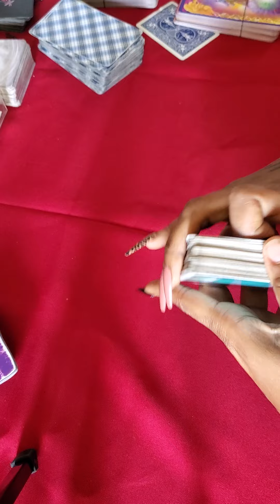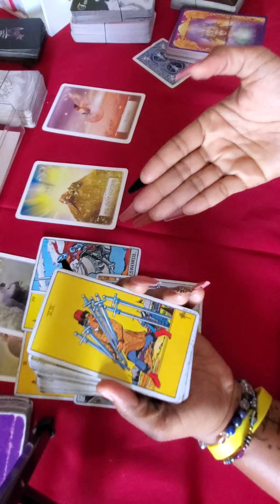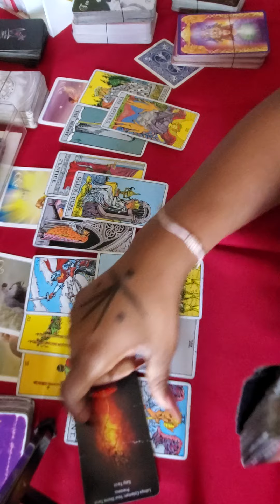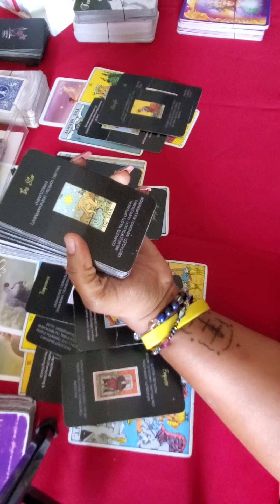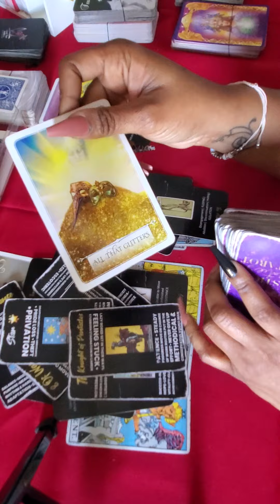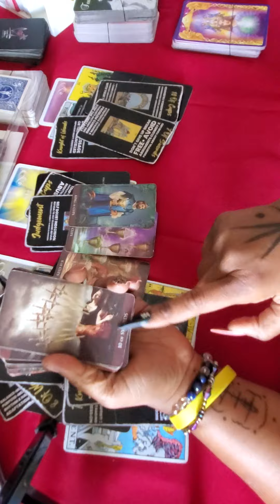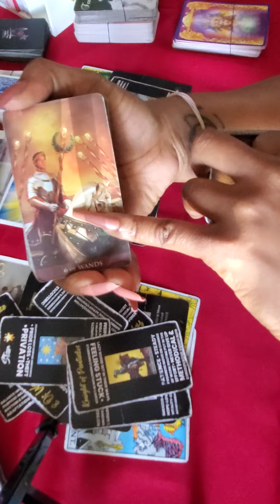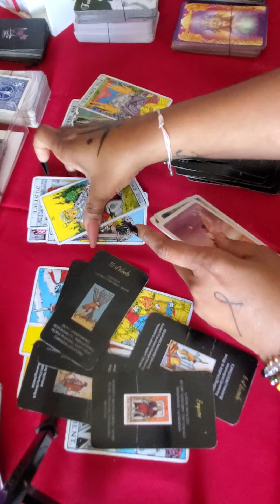Their rejection was your Divine protection! They couldn't handle the truth!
Hello all!!!

Channeled Song

Right It Out Manifesting Journal: